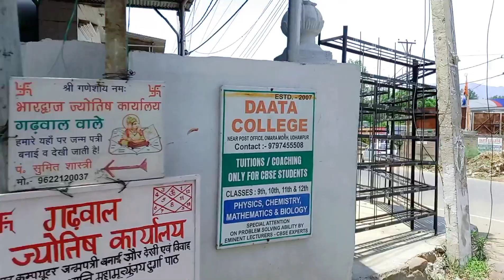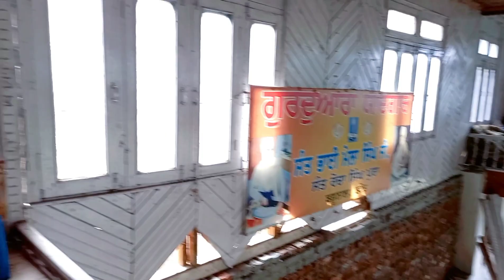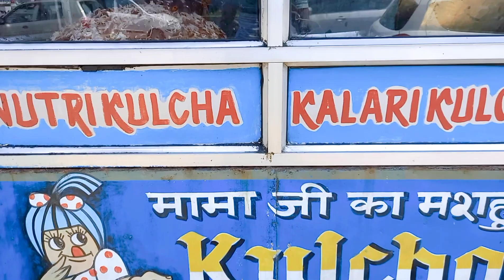A trip to a tourist place || Not Patnitop || Travel vlog 1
Hi welcome all to my channel

I make videos only for entertainment
Just enjoy my videos and chill your life in the best way